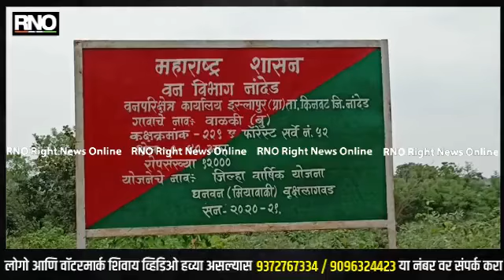NANDED | घनवन मियावाकी वृक्ष लागवड जनतेसाठी ठरणार संजीवनी - प्रकाश शिंदे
नांदेडसह महाराष्ट्रात सुप्रसिद्ध असलेल्या सहस्त्रकुंड धबधबा पर्यटन स्थळांमध्ये नांदेड वन विभागाने निसर्ग पर्यटन संकुलाची उभारणी करून सहस्रकुंड पर्यटनस्थळाच्या सौंदर्यात चांगलीच भर घातली असतानाच पुन्हा एकदा इस्लापुर वन विभागाने सहस्रकुंड येथे घनवन मियावाकी अंतर्गत एका एकर मध्ये विविध जातीची बारा हजार वृक्ष लागवड करून ठिबक  सिंचनाद्वारे हा प्रकल्प यशस्वी केल्याने या भागातील पर्यटकांसाठी हा प्रकल्प संजीवनी ठरणार तर आहेच त्याच बरोबर वाढत्या ग्लोबल वार्मिंग मध्ये घन वन मियावाकी वृक्ष लागवड हा प्रकल्प लोकांसाठी एक आदर्श ठरणार आहे.
नांदेड जिल्ह्यातील किनवट आदिवासीबहुल भागातील इस्लापूर वनपरिक्षेत्र अंतर्गत वाळकी बुद्रुक सहस्रकुंड येथे जिल्हा वार्षिक योजने अंतर्गत घनवन मियावाकी वृक्ष लागवड करण्यात आली असुन जनतेला यांचे काय फायदे आहेत याची माहिती येथील वनपरिक्षेत्र अधिकारी प्रकाश शिंदे यांनी ही माहिती दिली आहे.

बाईट - प्रकाश शिंदे(वनपरिक्षेत्र अधिकारी इस्लापूर)